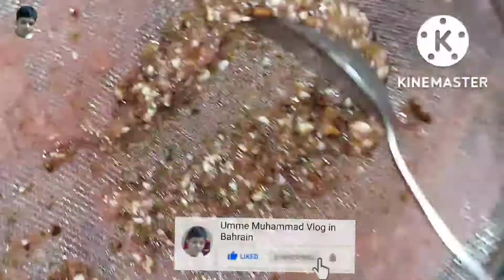Fresh watermelon juice 🍹|| Fresh and healthy watermelon juice || Umme Muhammad vlog in Bahrain